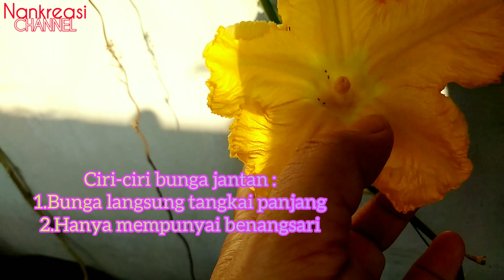CARA AGAR BUNGA LABU MADU TIDAK RONTOK DAN JADI BUAH || MENGAWINKAN BUNGA LABU MADU EPS.99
Assalamualaikum
Kembali hadir nankreasi channel kali ini dalam tema CARA AGAR BUNGA LABU MADU TIDAK RONTOK DAN JADI BUAH || MENGAWINKAN BUNGA LABU MADU EPS.99
Semoga tayangan CARA AGAR BUNGA LABU MADU TIDAK RONTOK DAN JADI BUAH || MENGAWINKAN BUNGA LABU MADU EPS.99
Saksikan terus  CARA AGAR BUNGA LABU MADU TIDAK RONTOK DAN JADI BUAH || MENGAWINKAN BUNGA LABU MADU EPS.99